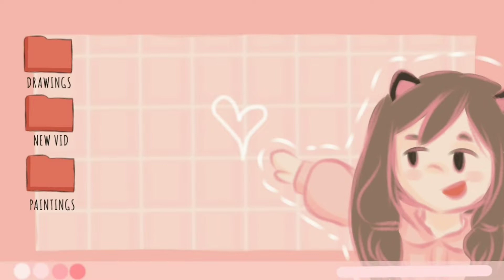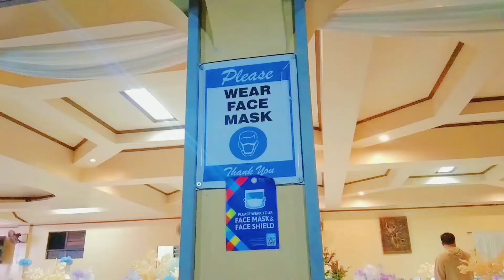Sneak and peak🌼Joseph and Bianca Decal's Wedding🌼My own kind of aesthetic🌼PART 1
Part 1

Joseph and Bianca Decal's wedding.

🌼Editing Apps🌼
Capcut
Ibispaint